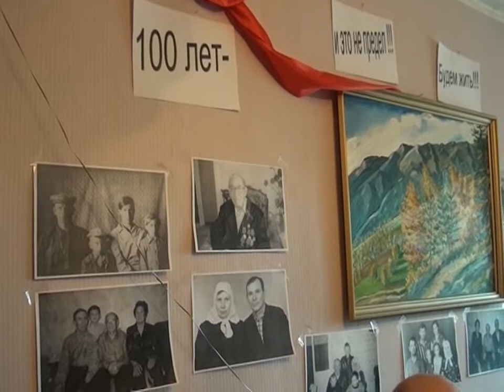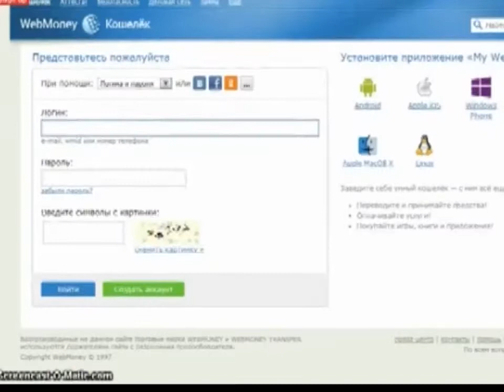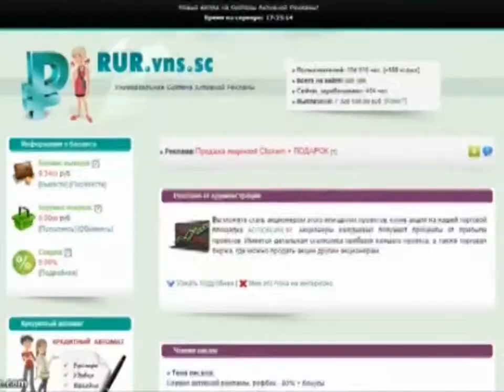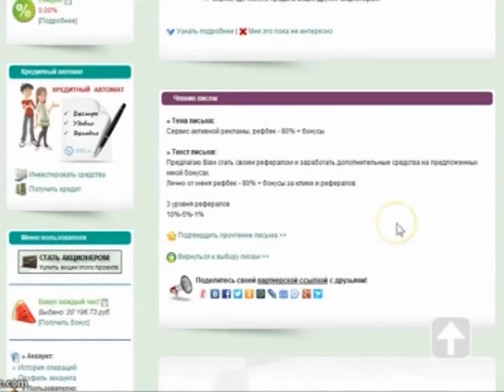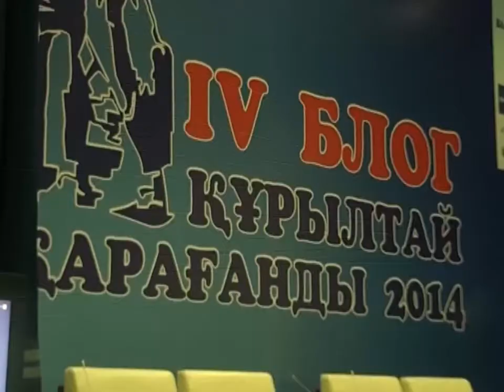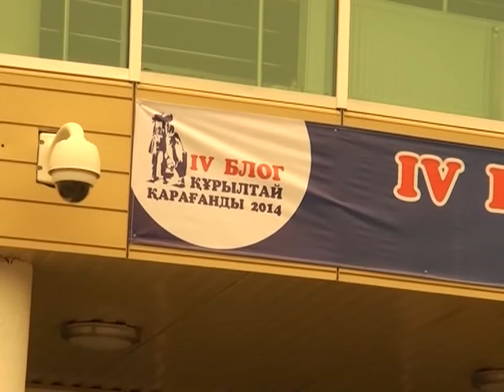Новости канала Первый Карагандинский - 26/03/2014